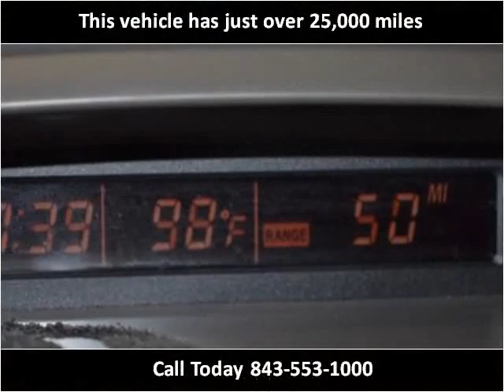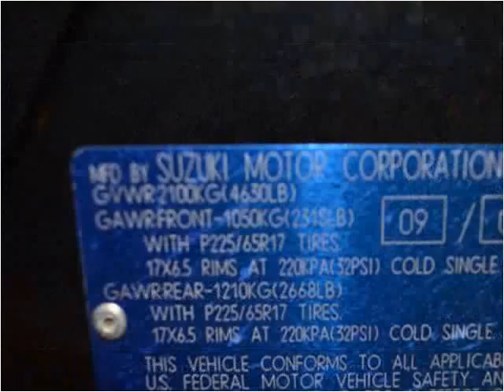2008 Suzuki Grand Vitara Used Cars Charleston SC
This 2008 Suzuki Grand Vitara is available from Hudson Nissan.